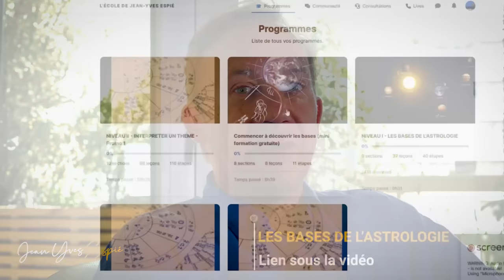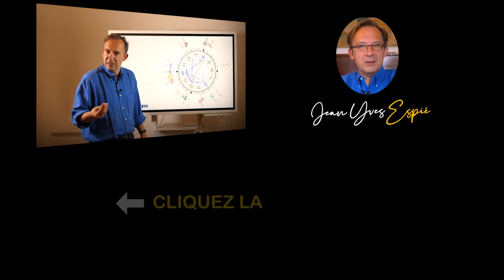Astrologie Vierge Prévisions 2024